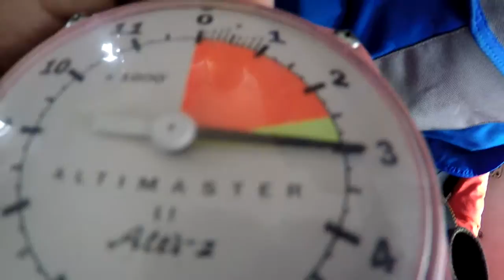Cheryl Herrin 11 21 17